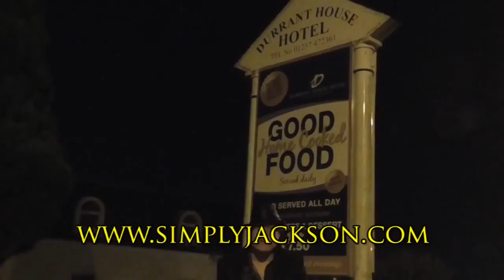Simply Jackson : Live In Devon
Simply Jackson is a professional tribute to Michael Jackson that has been seen all over the UK and beyond.

Simply Jackson uses The highest quality equipment which includes a full light show and projector video introductions and interactive projection screen show.

If you're looking for a Michael Jackson Impersonator act to be part of your event, whether it is a wedding, birthday party, barmitzah, club, dinner show, corporate event, concert, or any other function, Simply Jackson is the act for you.

Simply Jackson has featured in world leading concert venues and productions these include, Indigo At The O2 London, USA, and Many International shows.

Simply Jackson had the honour to hear Exclusive news about his upcoming This Is It Tour plans back in 2008 From The Man Himself Michael Jackson On The Telephone.

Simply Jackson will leave you mesmerized and for a split second into thinking its the Man himself! Complete with authentic replica costumes as seen in Michaels tours and historic award winning videos. Whether your a fan of the iconic beat it jacket, or just simply a white glove fan, this show has it all.